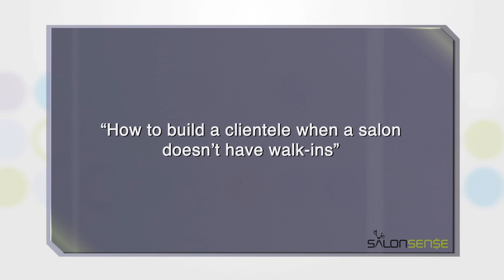Building Your Salon Business Through Grassroots Marketing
You've just completed your salon apprenticeship or finished hair school and you have been accepted into a salon - now comes the part where you must build your clientele.  Times have changed over the years; instead of guests lining up to make an appointment we as stylists must focus on referral business and marketing ourselves through social media and grassroots campaigns.

In this video, Sam Villa and Sean Larusso from Madison Avenue Salon & Day Spa in Phoenix, AZ sit down to discuss ways that salons and stylists can market themselves to attract new business.